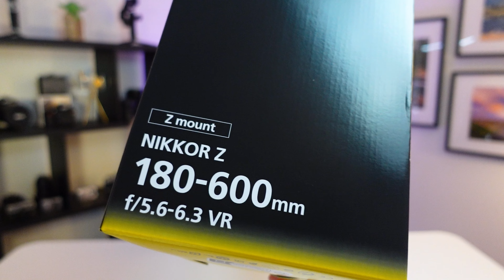Nikon Z 180-600mm Review | Worth the WAIT?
It's finally here in my hands!  The Nikon Z 180-600mm F5.6-6.3 VR lens has been on my hit list for some time (well, years actually) and now I get the chance to show video and photo samples from this amazing Nikon lens.  Was it worth the wait?  I'll be using this lens for all my bird and wildlife photography in the future.

00:00 Introduction
00:55 Nikon Z 180-600mm Unboxing
02:48 Nikon Z 180-600mm Photo & Video Samples
08:10 Never Stop Creating!

Simply purchase my images from around the world on many different products, including canvas prints, photographic prints, framed prints, clothing, phone cases, throw pillows, greeting cards and more.  Delivery is worldwide and every purchase helps my YouTube channel to keep going.  Any purchase, even very small like a sticker, is greatly appreciated.